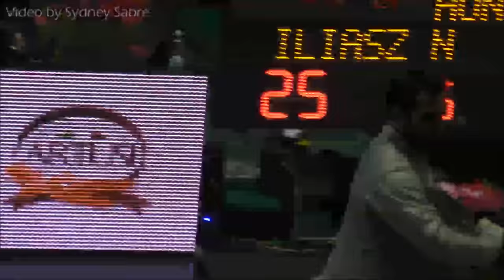2016 Padua MST GOLD Hungary v Romania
This is the final of the 2016 Men's sabre team world cup in Padua. It was filmed by Sydney Sabre.